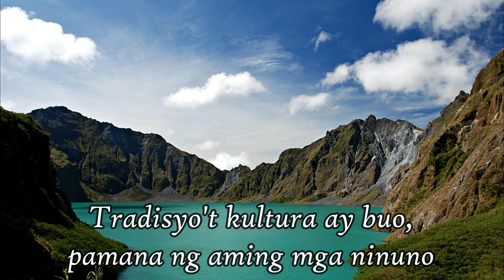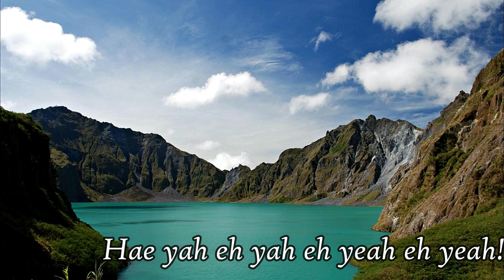Botolan Tourism Theme - Mabiyay Botolan (Instrumental) w/ Lyrics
Botolan's Official Tourism Theme
"Mabiyay Botolan"

Ohayou ✨
  Here's the other  sample I made... Hope you guys enjoyed.